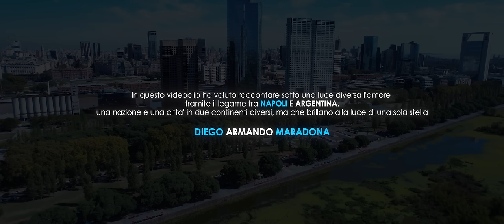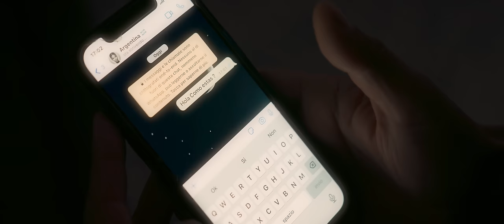Mario Forte - Overo capita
Videoclip ufficiale del nuovo singolo "Overo capita"

Regia di Ferdinando Esposito

𝑰𝒏 𝒒𝒖𝒆𝒔𝒕𝒐 𝒗𝒊𝒅𝒆𝒐 𝒉𝒐 𝒗𝒐𝒍𝒖𝒕𝒐 𝒓𝒂𝒄𝒄𝒐𝒏𝒕𝒂𝒓𝒆 𝒔𝒐𝒕𝒕𝒐 𝒖𝒏𝒂 𝒍𝒖𝒄𝒆 𝒅𝒊𝒗𝒆𝒓𝒔𝒂 𝒍'𝒂𝒎𝒐𝒓𝒆
𝒕𝒓𝒂𝒎𝒊𝒕𝒆 𝒊𝒍 𝒍𝒆𝒈𝒂𝒎𝒆 𝒕𝒓𝒂 𝑵𝒂𝒑𝒐𝒍𝒊 𝒆 𝑨𝒓𝒈𝒆𝒏𝒕𝒊𝒏𝒂,
𝒖𝒏𝒂 𝒏𝒂𝒛𝒊𝒐𝒏𝒆 𝒆 𝒖𝒏𝒂 𝒄𝒊𝒕𝒕𝒂' 𝒊𝒏 𝒅𝒖𝒆 𝒄𝒐𝒏𝒕𝒊𝒏𝒆𝒏𝒕𝒊 𝒅𝒊𝒗𝒆𝒓𝒔𝒊 𝒎𝒂 𝒄𝒉𝒆 𝒃𝒓𝒊𝒍𝒍𝒂𝒏𝒐 𝒂𝒍𝒍𝒂 𝒍𝒖𝒄𝒆 𝒅𝒊 𝒖𝒏𝒂 𝒔𝒐𝒍𝒂 𝒔𝒕𝒆𝒍𝒍𝒂

[Credits]:
Autori: Mario Forte / Rolando Riera
Produzione: Alessandro Sgambato
Mix & mastering: Alessandro Sgambati
Registrato presso lo studio Emme61 Records
Chitarra: Simone Picella
Basso: Roberto D'Aquino
Batteria: Davide Frezza
Sax: Ernesto Dolvi
Regia: Ferdinando Esposito
Attori: Cristiano Antonio Manzo / Miriana De Simone
Assistenti: Luca Buononato / Giuseppe Angelino
Make-up: Adele Buononato

Un ringraziamento speciale alla trattoria "Da Nennella" per la gentile disponibilità e a tutti gli abitanti dei Quartieri Spagnoli per l'affetto dimostratomi.

[Info Social & management]:
contatti artistici